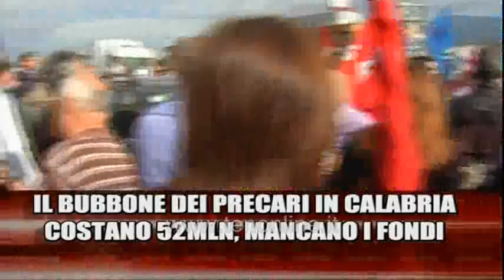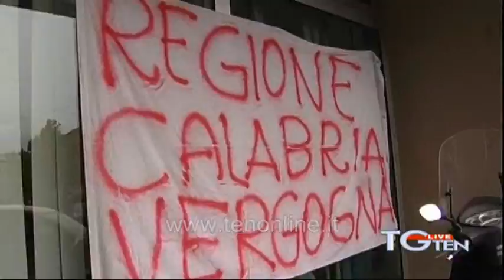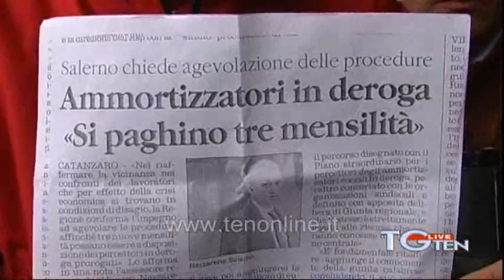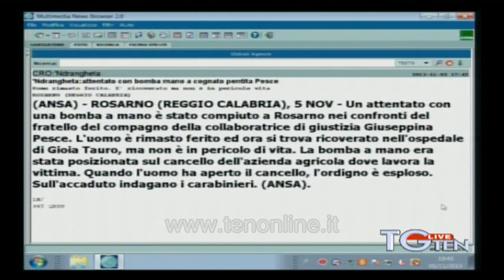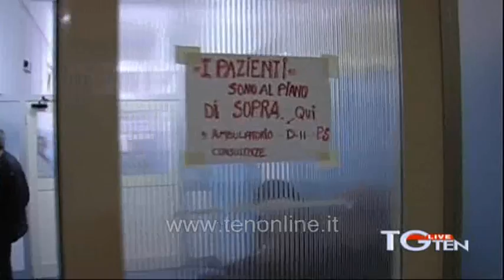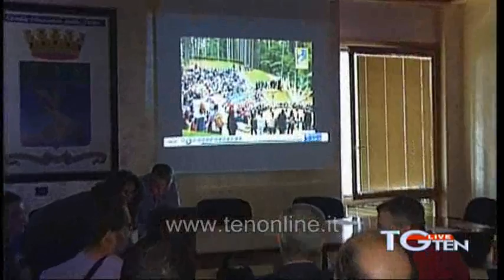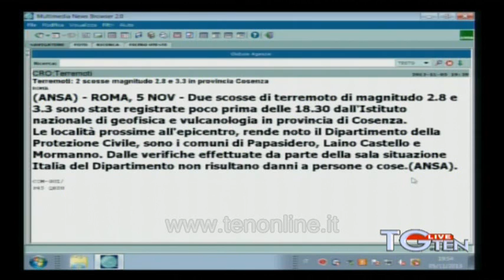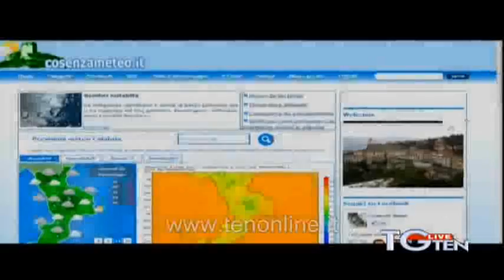TG ten 5 novembre 2013